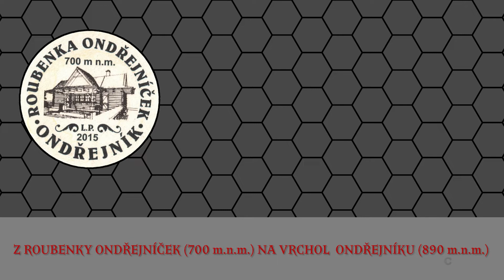ONDŘEJNÍK V LISTOPADU 2022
Několik záběrů v výstupu na Ondřejník u Frýdlantu nad Ostravicí. Jde o masiv v předhůří Moravskoslezských Beskyd. Jeho nejvyšší vrchol je na jižní části - Skalka (964 m n. m.) a druhý nejvyšší je Ondřejník (889 m n. m.).
Z vrcholu můžeme vidět Lysou horu, Travný, Smrk, Kněhyni, Radhošť, Velký Javorník, Velkou Fatru, Hukvaldy a také Štramberk. Turistická chata Ondřejník (mimo provoz) pod vrcholem Ondřejníku je z technických důvodů mimo provoz, ale občerstvit se poutník může v roubence Ondřejníček, která je hned vedle staré chaty Ondřejník.